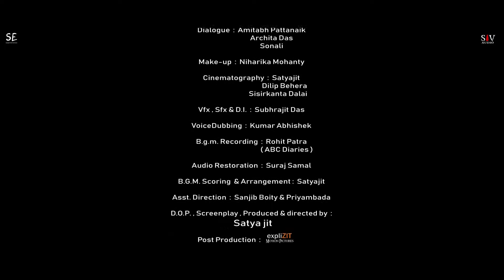Swarthapara Thilu Jani Gali | Humane Sagar | S Entertainment | Ganesh P | A3Noiz | Full Video ♪♪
⬇️⬇️Check Out This⬇️⬇️

Swarthapara Thilu Jani Gali | Humane Sagar |  Satyajit Entertainment | Ganesh Prasad | A3Noiz | Full Video   🔥😋🔥

♪Song : Swarthapara Thilu Jani Gali
♪Music Composer : Ganesh Prasad
♪Lyrics : Amar krishna
♪Singer : Humane Sagar
♪Music Arrangements : A3Noiz
♪Story - Anil Boity
♪Dialogue - Er Amitav Pattanaik , Archita Das & Sonali
♪Make up - Niharika Mohanty
♪Cinematography - Satya Jit , Dilip Behera & Sisir Kanta Dalai
♪Drone Pilot - Saurav kumar
♪Audio Restoration - Suraj Samal
♪Editing . - Subhrajit Das , Debendra & NA Y AK ( Explizit Motion Pictures )
♪VFX & SFX & D.I. - Subhrajit Das
♪Photography - Dilip Behera
♪Dubbing - Kumar Abhishek
♪Asst. Director - Sanjib Boity & Priyambada Samal
♪D.O.P. , Screenplay , Produce & Director - Satya Jit

Radio Partner - 92.7 BIG FM Odisha
Online Media Partner - Odisha SHINES
TV Partner - Sarbada TV

Play - Like - Share - Feedbacks 😊💥🔥